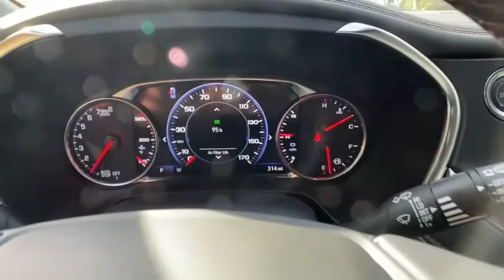2020 Chevrolet Blazer Atlanta, Griffin, McDonough, Fayetteville, Thomaston, GA CV23449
Silver Ice Metallic New 2020 Chevrolet Blazer available in Griffin Georgia at Cronic Chevrolet Buick GMC. Servicing the Atlanta, McDonough, Fayetteville, Thomaston, GA area.

Delivers 26 Highway MPG and 19 City MPG! This Chevrolet Blazer delivers a Gas V6 3.6L/ engine powering this Automatic transmission. WIRELESS CHARGING, WHEELS, 21 (53.3 CM) PEARL NICKEL ALUMINUM, TRANSMISSION, 9-SPEED AUTOMATIC, ELECTRONICALLY-CONTROLLED with overdrive, includes Driver Shift Control (STD).* This Chevrolet Blazer Features the Following Options *LPO, CARGO PACKAGE includes (VRS) retractable cargo shade, LPO and (W2D) vertical cargo net, LPO, DRIVER CONFIDENCE II PACKAGE includes (K4C) Wireless Charging, (UV2) HD Surround Vision, (DRZ) Rear Camera Mirror, (KSG) Adaptive Cruise Control - Advanced, (UGN) Enhanced Automatic Emergency Braking, (UKJ) Front Pedestrian Braking, (UHX) Lane Keep Assist with Lane Departure Warning, (UE4) Following Distance Indicator, (UEU) Forward Collision Alert, (HS1) Safety Alert Seat and (TQ5) IntelliBeam headlamps , TIRES, P265/45R21 ALL-SEASON BLACKWALL, SUNROOF, POWER PANORAMIC, TILT-SLIDING WITH POWER SUNSHADE, SILVER ICE METALLIC, SEATS, FRONT BUCKETS (STD), SAFETY ALERT SEAT, REAR CAMERA MIRROR, PREMIER PREFERRED EQUIPMENT GROUP Includes Standard Equipment, LPO, CARGO SHADE, RETRACTABLE.* Stop By Today *A short visit to Cronic Chevrolet Buick GMC located at 2676 North Expressway, Griffin, GA 30223 can get you a tried-and-true Blazer today!